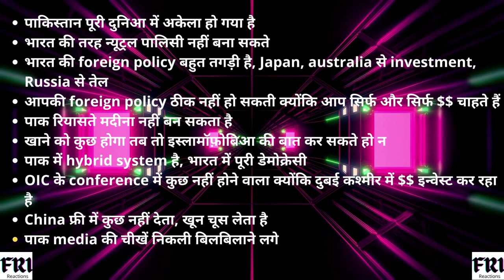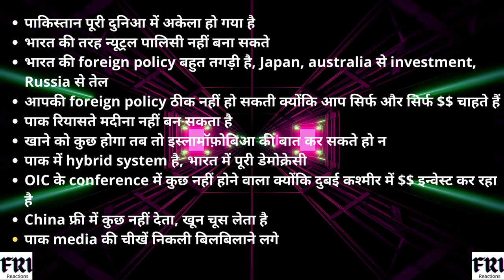पाक OIC Conference में कुछ नहीं होने वाला |UAE कश्मीर में $ इन्वेस्ट कर रहा-पाक media की चीखें निकली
Reaction to Pakistan Videos